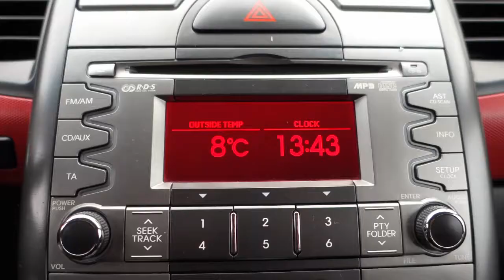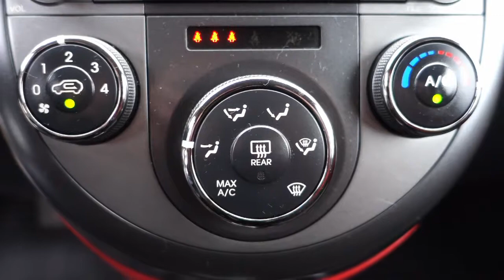KIA Soul "L" 1.6 benzyna [ Auto Centrum Bracia Sikora ]